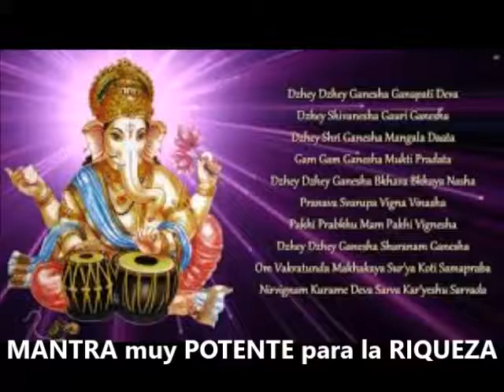MANTRA muy POTENTE para atraer DINERO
Mantra de Ganesha para atraer dinero. Mantra de la riqueza es muy muy potente. El mantra de gran riqueza, 100% efectivo.
DJEI DJEI GANÊXA
GANAPATI DÊVA
DJEI XIVANÊXA
GORI GANÊXA

DJEI XIRÍ GANÊXA
MANGALA DÁTA
GAM GAM GANÊXA
MÚKTI PRADÁTA

DJEI DJEI GANÊXA
BAVA BAIA NÁXA
PRANAVA SVARUPA
VÍNA VINÁXA

PARRI PRARRU MAM
PARRI VINÊXA
DJEI DJEI GANÊXA
XARANAM GANÊXA

OM VACRATUNDA MACRACAIA
SÚRIA CÔTI SAMÁPRABÁ
NIRVIGAM CURUMÊ DIVÁ
SAVÁ CARIÊXU SARADÁ